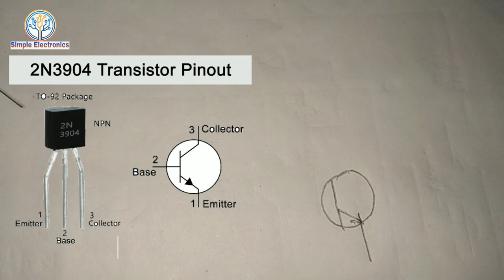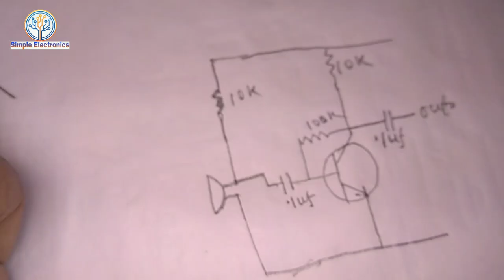How to install Calling MIC in Bluetooth KIT 3.0BT ?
Install MIC in your Bluetooth kit 3.0BT and talk with this. You can still modify your Bluetooth kit and get more function. How to do ? Watch this video.